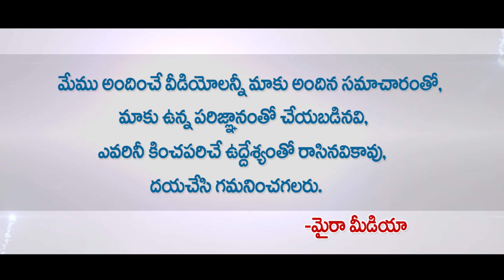Bhadrachalam Temple Will be Added In AndhraPradesh Soon | Bhadrachalam Temple For AP | Myra Media